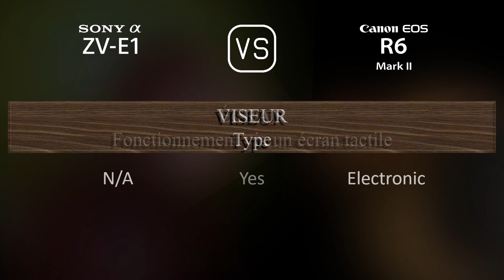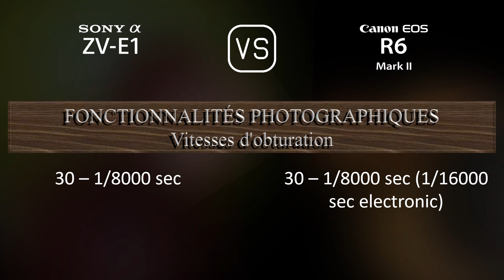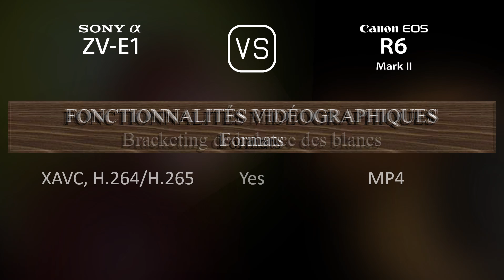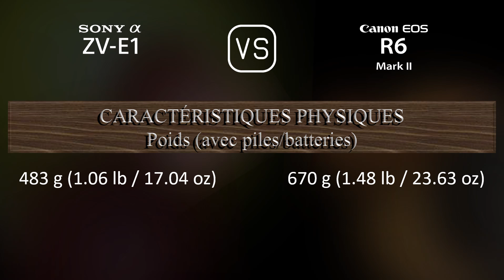Sony Alpha ZV-E1 vs. Canon EOS R6 Mark II: Une Comparaison de Caractéristiques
Cette vidéo fournit un aperçu des fonctionnalités du Sony Alpha ZV-E1 et du Canon EOS R6 Mark II dans une comparaison de caractéristiques (comparison of specifications).

00:25 LANCEMENT
00:33 BOÎTIER
00:40 CAPTEUR D'IMAGE
01:01 IMAGE
01:16 OPTIQUE ET MISE AU POINT
01:41 ÉCRAN
01:58 VISEUR
02:13 FONCTIONNALITÉS PHOTOGRAPHIQUES
03:06 FONCTIONNALITÉS VIDÉOGRAPHIQUES
03:20 STOCKAGE
03:24 CONNECTIVITÉ
03:49 CARACTÉRISTIQUES PHYSIQUES
04:07 AUTRES CARACTÉRISTIQUES